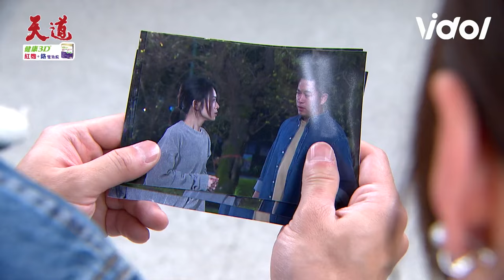天道／繼母曝光如琪下落子茜出面質問超強 智瀚感應女友定位現身靈骨塔｜天道 Fight For Justice｜三立娛樂星聞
★訂閱【女孩要幹嘛】甜寵浪漫戲劇看到飽